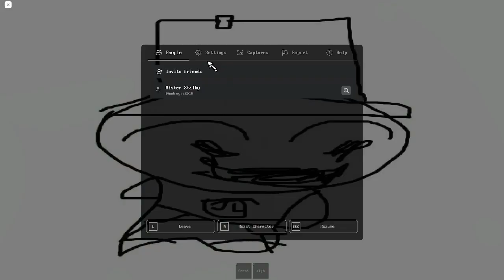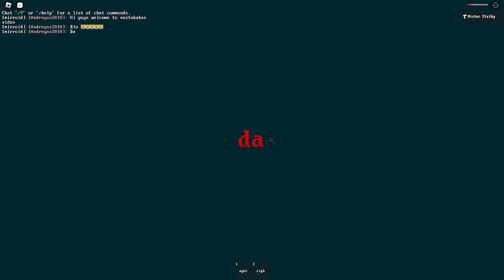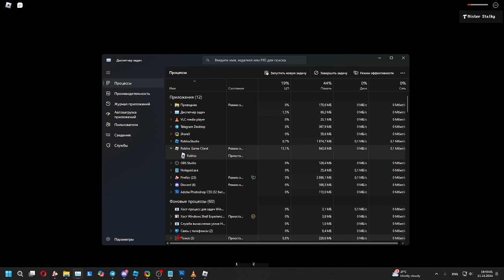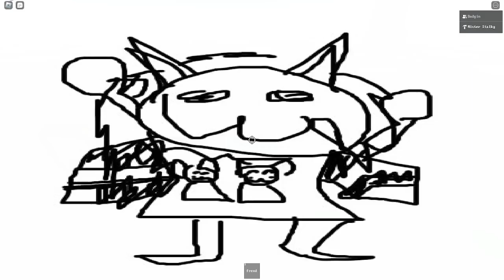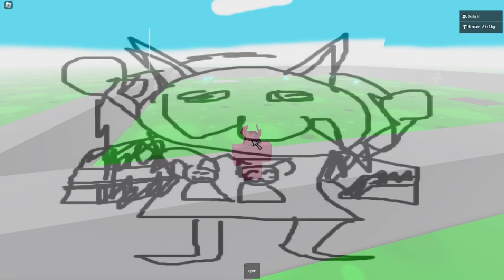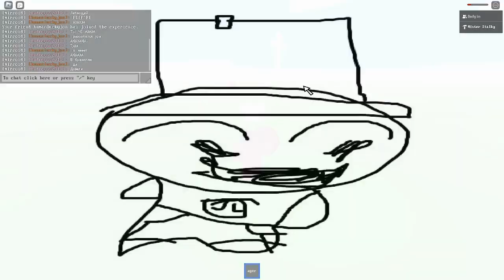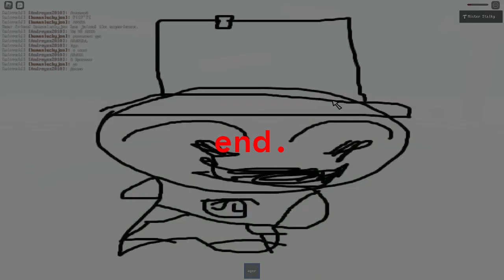vustakakas test 0.5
this shit is so poorly made by me 😭
btw game is unfinished, sooo... no acces to game 🙄

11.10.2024